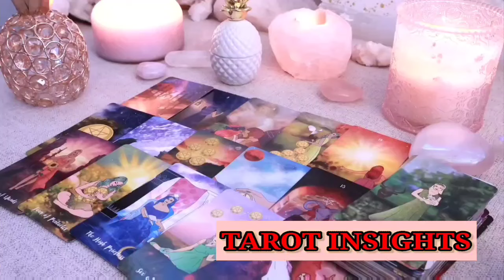CAPRICORN 🌈 Just 12 Hours Before the Universe Delivers an Unexpected Gift of Clarity! 🎁 TAROT